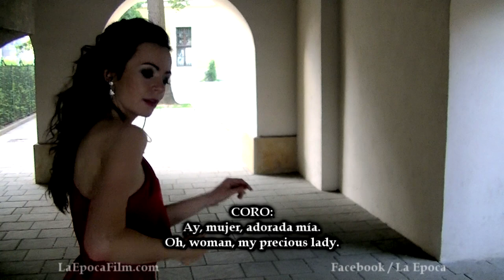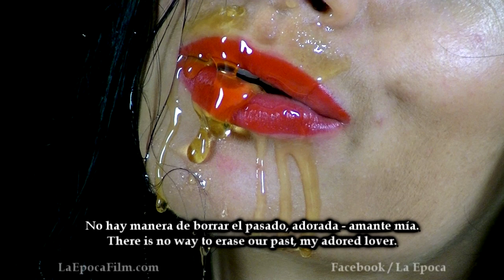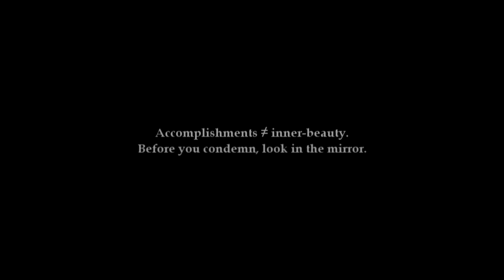"Adorada Mía" Official Music-Video in HD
LaEpocaFilm . com
Add us on Facebook / La Epoca

Directed & produced by Josué Joseph
Co-produced by Raquel-María Fé
Arrangement, Music, Lyrics, , Piano, Vocals by Josué Joseph
Guitar instrumental composed by Anthony Manuele
Percussion in-part by original Tito Puente Orchestra musicians Johnny Rodriguez & José Madera
Contra-bass legendary Palladium Mambo musician Alfonso Panamá - great influence
Trumpet: Michał Bylica (Kraków, Poland)
Tenor Sax: Szymon Kamykowski (Kraków, Poland)
Trombone: Robert Szerbi (Kraków, Poland)
Guiro, Clave: guest musicians...

"Adorada Mía" is dedicated to someone special: wishing you nothing but goodness for the rest of your life.

Actors: Josué Joseph, Barbara Muś
Graphic Design, Camera Operator in-part by  Krzysztof Hudaszek Photography
Make-up & Hair by Kravcovnia. pl ((Ewa & Dominika Duraj)
Publisher: "La Época"
Casting Director: Natalya Wiczonowska
Associate Casting Director: Viktoria Zanovska
Funding provided by: CEMA

Filmed in beautiful Kraków (Poland)
Should be noted that Barbara Muś contributed her creative ideas which led to the betterment of this production; she is a creative and resourceful young soul.
Guitar-footage filmed near Boston - by Keennon Jamall Cunningham
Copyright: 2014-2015